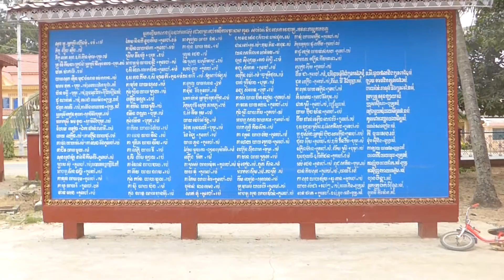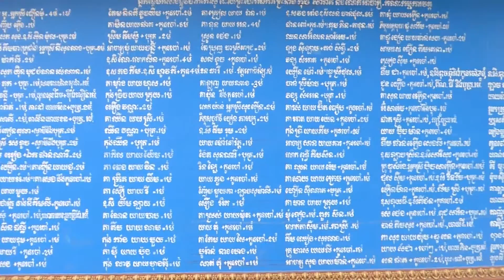CHA- Chheng Meng Of Kim Tha's family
Kim Tha always celebrates it as the schedule of festival ot each year.